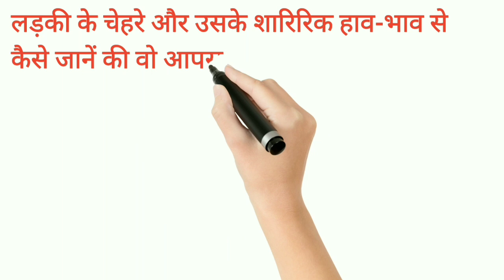लड़की का चेहरा और शारिरिक अंगों को देखकर कैसे जानें? लड़की प्यार करती हैं या नही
नमस्कार दोस्तों! आपको बार-बार देखना और आपको देखकर उसका मुस्कुराना, आपके बकवास जोंक पर पर भी तेजी से हंसना। आपको समझ नहीं आ रहा है, कि वो आप से फ्लर्ट कर रही है, या फिर वो आपके साथ में फ्रेंडली बन रही है या फिर उसे आपमें कोई दिलचस्पी ही नहीं है। फिर चाहे आपका उस लड़की के ऊपर न जाने कब से क्रश रहा हो, और आप यह जानने के लिए बेताब हैं, कि ये जो फीलिंग हैं, वो दोनों ही तरफ से हैं या फिर आप सिर्फ अपने बेचैन दिल को सुकून देने के लिए बस ये जानना चाह रहे हैं, कि वो आपको पसंद करती भी हैं या नहीं!
आपके साथ काफी कुछ हो रहा हैं लेकिन आप यह समझने में असर्मथ है इसलिए आपके मन में इस सवाल का चलना सामान्य सी बात हैं। दोस्तों कई बार लड़की खुलकर इसका इजहार नहीं कर पाती है। लड़की चुपके-चुपके प्यार तो करती हैं, लेकिन मोहब्बत का इजहार सामने वाले के मुंह से  ही सुनना चाहती हैं।
हां, कुछ इशारे जरूर देती है, जिसे बस समझने की देर है।
इस विडियों में हम आपकों उन्हीं इशारों के बारे में बताने वाले हैं, जिससे आप यह आसानी से जान सकते हैं कि,
लड़की आपको पसंद करती है या नहीं?
लड़की लाइक करती है या नही?
लड़की प्यार करती हैं या नही?
जिसे आप सिर्फ लड़की के चेहरे और उसके शारिरिक हाव-भाव को देखकर ही आसानी से समझ सकते हैं।